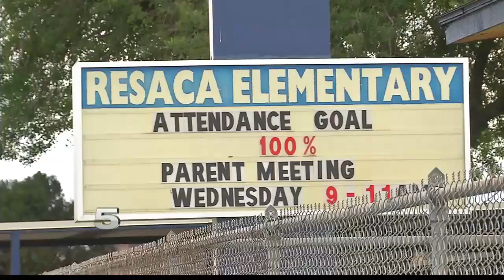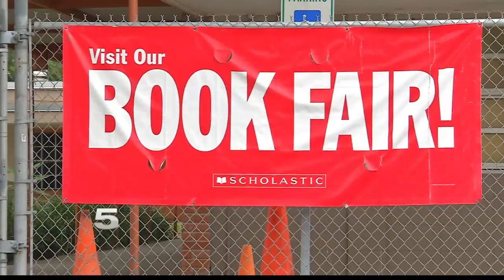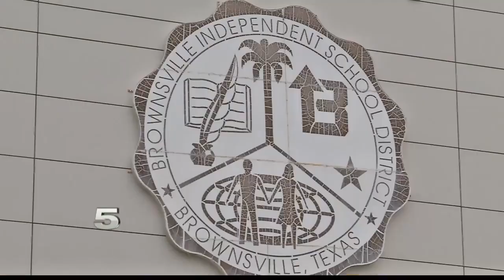BISD Considering Closure of Several Schools